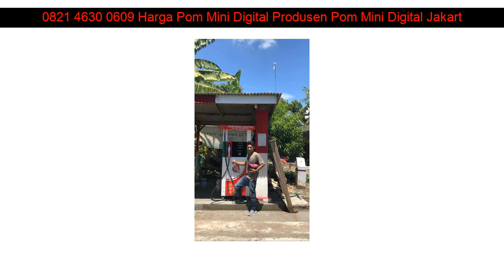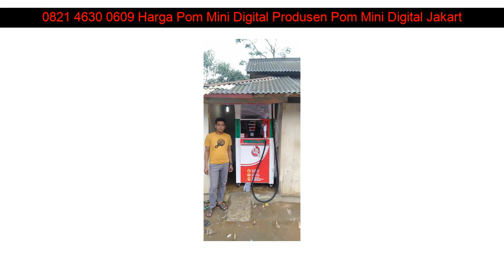0821 4630 0609 Harga Pom Mini Digital Produsen Pom Mini Digital Jakarta Utara Imogiri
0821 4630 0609 Harga Pom Mini Digital Produsen Pom Mini Digital Jakarta Utara Karawang

Beberapa fasilitas Distributorpertamini.com yang akan kami berikan kepada anda :

✅ Professional
✅ Praktis
✅ Terpercaya
✅ Gratis Biaya Pemasangan
✅ Gratis Pengiriman
✅ Design Stiker